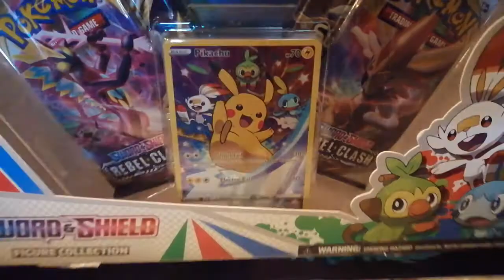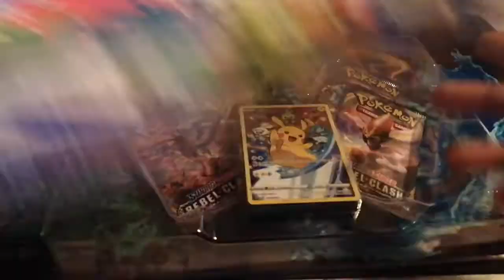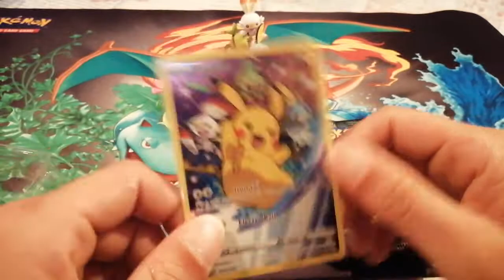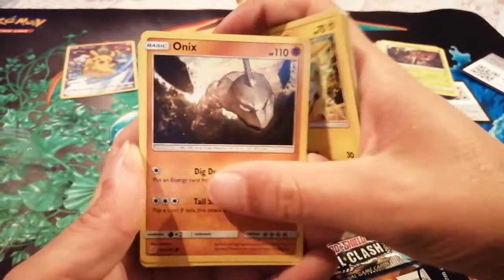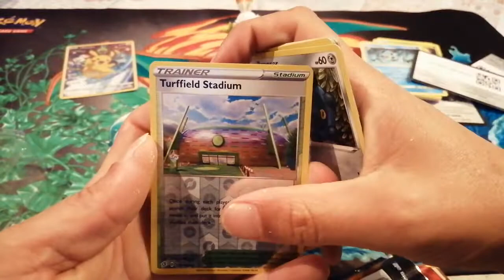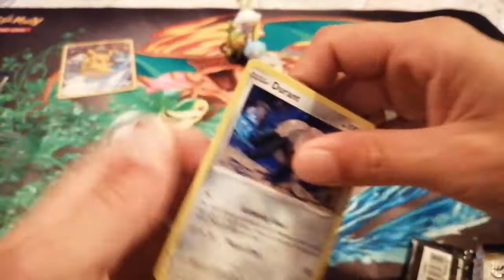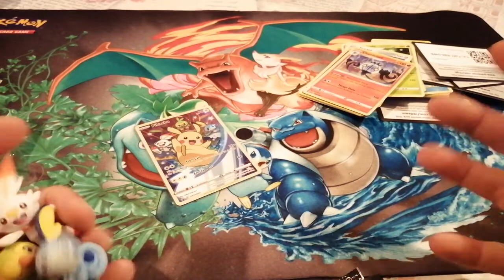Sword and Shield Figure Collection Opening 🙌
Whats Up YouTube thatpokemonlad91 back with another opening
Today's video is the Very Cool sword and Shield Figure Collection Box hope you enjoy 🙌
Check out my Instagram @thatpokemonlad91 for all the poke pics you need ✌️